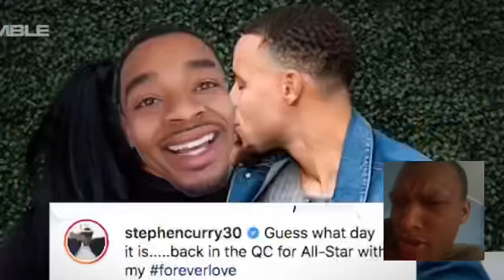MUST WATCH FlightReacts Suspect Moments 😱 🌈🌈🌈